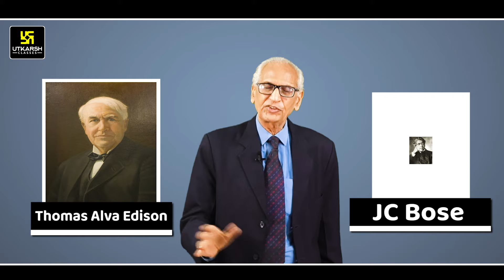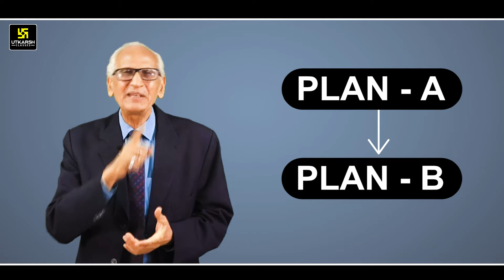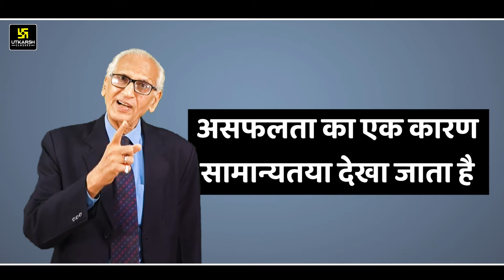आज असफल होने वाला कल अवश्य सफल होता है। Prof. Ramesh K Arora | Utkarsh Motivational Video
मनुष्य के जीवनकाल में Failure का डर हमेशा से ही रहा है लेकिन आप इस Failure को Success में बदल सकते है? तो देखिए यह वीडियो जिसमें Dr. Ramesh K Arora सर द्वारा इस Fear Of Failure से बचने का तरीका बता रहे है तो जरूर देखिए यह Motivational Video।